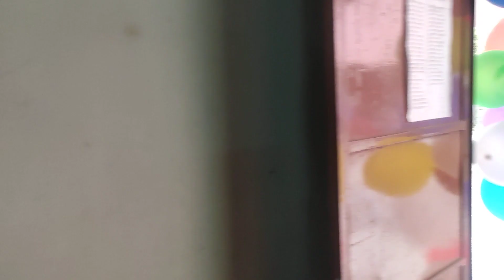YWCA 2023 new class starts